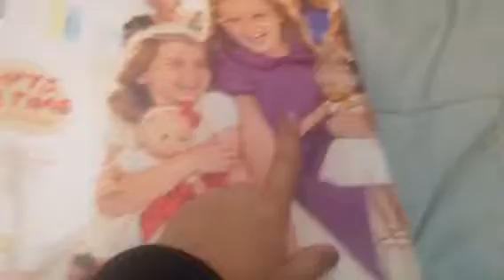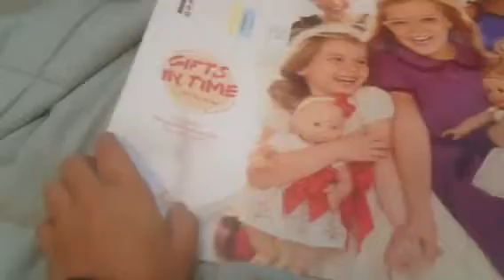American girl fan mail!!!